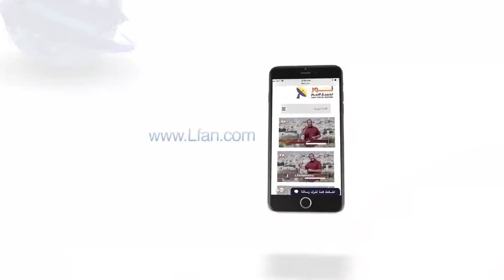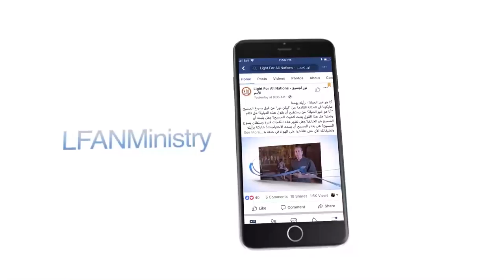440 هل صنع المسيح معجزات الشفاء لليهود فقط؟